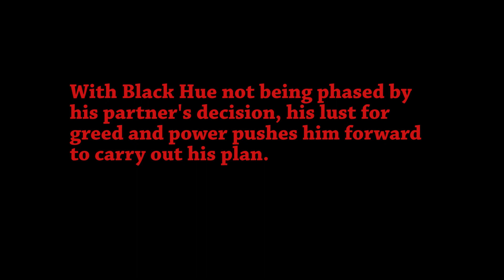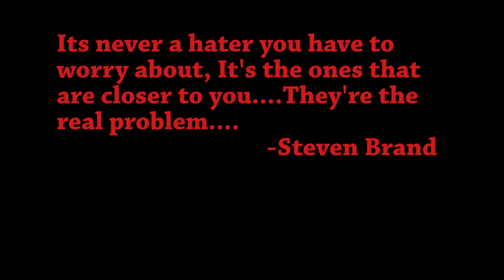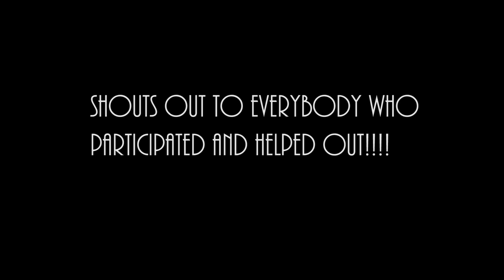SWIFT "LIKE THIS" Music Video/ Short Film